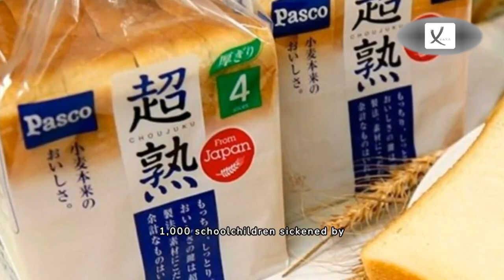Third Week of May 2024 News Compilation - VAXA Post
Zoo Accused of Painting Dogs Black And White to Fool Visitors Into Seeing 'Pandas' - VAXA Post